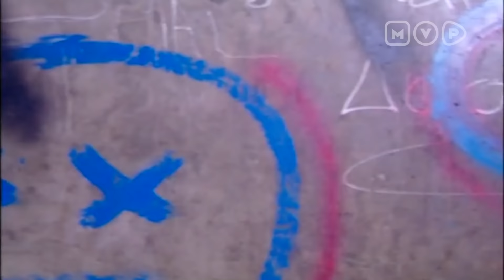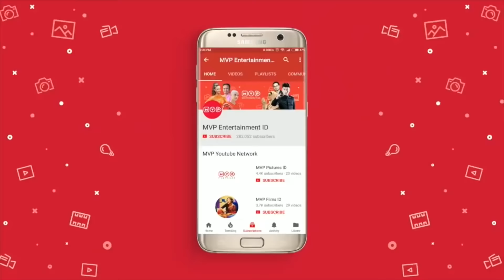Rangga Menyatakan Cinta Kepada Luna | Cinta 2020 Episode 28